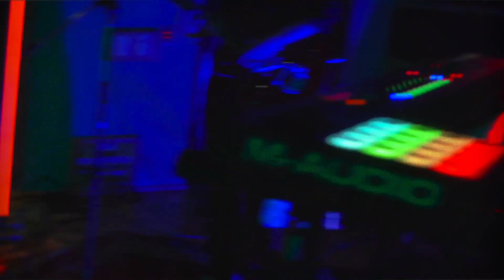En Español - MARANTÁ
Presentación Oficial de "En Español" por MARANTÁ.

El focus track de todo el álbum. Quiere decir que es la canción insignia del disco, de mi autoría. Es la primera canción donde logro poder componer una estructura solida y enérgica. A nivel lírico hablo en general del amor, no necesariamente todo se tiene que resumir a un romance o una pareja, se pueden decir estas palabras en cualquier tipo de perdida.

2 de 5 canciones.
White Lemon Studios.
AI generated with @RunwayML